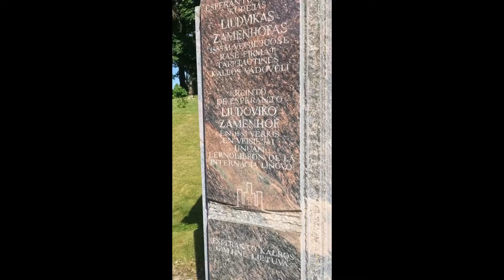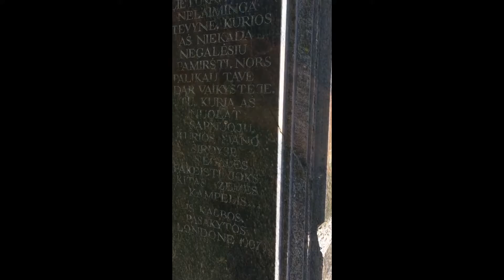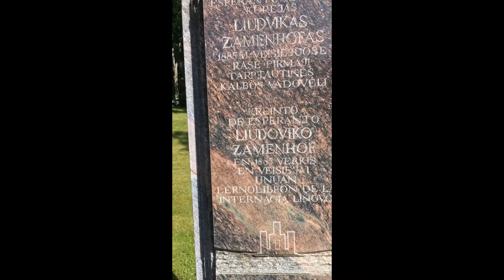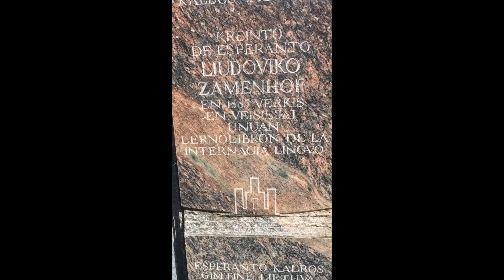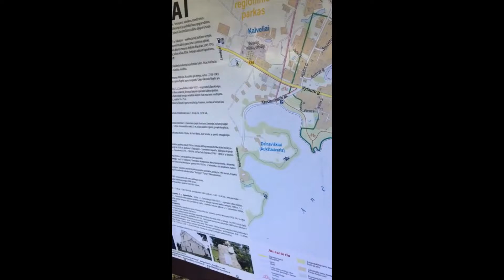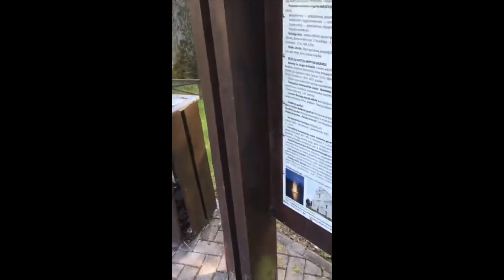Veisiejai - kolébka esperanta. Památník Ludvíku Zamenhofovi. Jezero Ančia. Dřevořezné náměstí.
Město v Litvě, kousek od hranice s Polskem. V roce 1885 zde svou praxi očního lékaře započal L. Zamenhof.